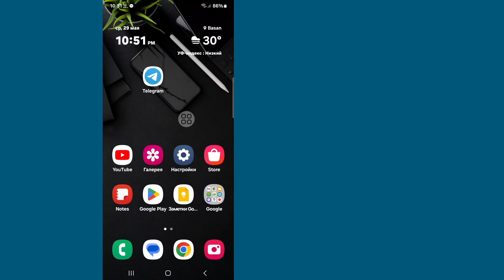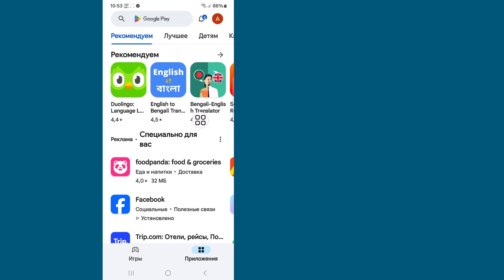Как исправить проблему с кодом подтверждения Telegram 2024 | Telegram не отправляет код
Здесь, в этом видео, я покажу вам [Как решить проблему с кодом подтверждения Telegram].  внимательно смотрите это видео и не пропускайте это видео. Если вы пропустите это видео, вы не очень хорошо поймете, поэтому, если у вас возникнут какие-либо проблемы, вы можете задать мне и оставить комментарий ниже, я постараюсь решить вашу проблему, если вам нравится это видео, пожалуйста, нажмите «Нравится» и  подпишитесь на мой канал, спасибо.🙏

  Другие похожие вопросы:

  Почему я не получаю код подтверждения от Telegram?
  Как восстановить аккаунт Telegram без проверочного кода?
  Как исправить Telegram, который не может отправлять SMS?
  Как получить код Telegram по SMS?
  Как получить код Telegram по электронной почте
  Мой код Telegram
  Код Telegram SMS
  Код подтверждения Telegram по телефону
  Код Telegram для входа
  как исправить проблему с не полученным кодом подтверждения Telegram
  код подтверждения телеграммы не приходит
  как исправить телеграм не отправляет код
  как исправить телеграм не отправляет код 2024
  как исправить Telegram не отправляет письмо с кодом
  как исправить код подтверждения телеграммы на айфоне
  Не получен код подтверждения телеграммы как исправить код подтверждения телеграммы на айфоне
  Telegram не отправляет код электронной почты
  как решить проблему с кодом подтверждения Telegram